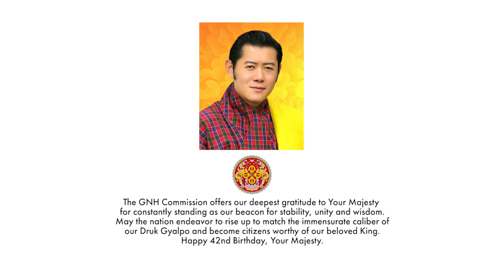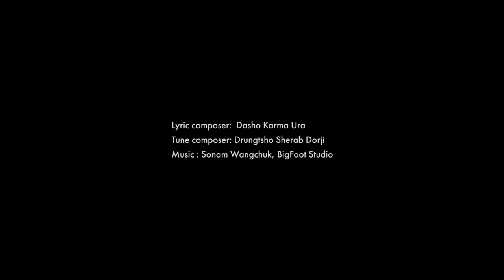ZHIBCHU ZHEY NYI by Dechen Wangmo (Official Tribute Video)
The Gross National Happiness Commission offers our deepest gratitude to Your Majesty for constantly standing as our beacon for stability, unity and wisdom. May the nation endeavor to rise up to match the immensurate caliber of our Druk Gyalpo and become citizens worthy of our beloved King.
Happy 42nd Birthday, Your Majesty.

Lyric composer:  Dasho Karma Ura
Tune composer: Drungtsho Sherab Dorji
Music, Mix & Mastering: Sonam Wangchuk, BigFoot Studio
Picture Courtesy : Royal Office for Media

Listen to Tribute to His Majesty on 42 birthday by GNHC on SoundCloud

LYRICS & TRANSLATION :

མི་དབང་མངའ་བདག་རིན་པོ་ཆེ་མཆོག་ དགུང་ལོ་༤༢ བཞེས་པའི་འཁྲུངས་སྐར་དུས་སྟོན་ལུ་གུས་བཏུད།
Tribute to His Majesty on the 42nd Birth Anniversary

༉ བཞི་བཅུ་ཞེ་གཉིས་འཁྲུངས་སྐར་དུས་ཚིགས་ཤར།། དུས་སུ་བབས་པའི་དགའ་སྟོན་རྟེན་འབྲེལ་ལུ།།
On this very auspicious occasion of the forty second birth anniversary,

བསོད་ནམས་འཕེལ་བའི་སྨོན་འདུན་ཡང་དག་པ།། ལས་བྱེད་གཡོག་པོ་རྣམས་ཀྱིས་གུས་པས་ཕུལ།།
With devotion, your humble citizens offer our prayers and wishes for your good fortune and well-being,

དྲིན་ཅན་སྤྱི་ནོར་དམ་པ།། དྲུང་གི་བཀའ་སློབ་རྩ་ཅན།།
The sacred words of our benevolent King,

བསམ་མི་ཁྱབ་པའི་ལམ་སྟོན།། གསེར་གྱི་ཐིག་པ་བབས་བྱུང་།།
Is like the golden dew of immeasurable guidance showered upon us.

དག་སྣང་ལས་བྱུང་དགོངས་པའི་འཆར་ཚུལ་སོགས།།  ཆོས་དང་འཇིག་རྟེན་ཐ་དད་མ་གཟིགས་པར།།
The vision emanating from his pure wisdom, sees the non-duality of spirituality and mundane world.

གཞུང་དང་སྒེར་སྡེ་གཉིས་སུ་མ་ཕྱེ་བར།། རྙེད་དཀའི་ཟུང་འཇུག་ཟབ་ལམ་སྟོན་པ་པོ།།
Showering equal care for the government and the private sector, you are the teacher of profound path of non-duality and unison.

ལོ་ལས་ལོ་བསྟར་དཔལ་དང་ཐུགས་རིག་རྒྱས།། ཉིན་དང་མཚན་དུ་སྟོབས་དང་བསོད་ནམས་འཕེལ།།
May the wealth and wisdom grow from year to year, and may your strength and fortune flourish each day.

ཆུ་ཚོད་སྐར་མར་ཐུགས་མཉེས་བདེ་བ་བརྙེད།། རྒྱལ་བློན་འབངས་གསུམ་ཕན་ཚུན་འགལ་མེད་མཐུན།།
May Your Majesty find peace and happiness every passing hour, and may the King, Government and the People live in harmony.